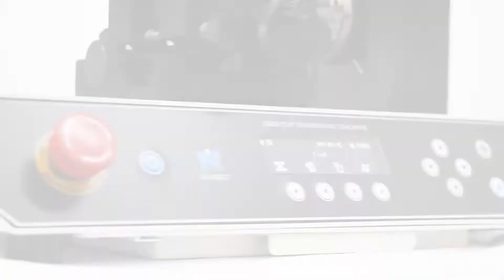AUREN promo Magic E7 cutting